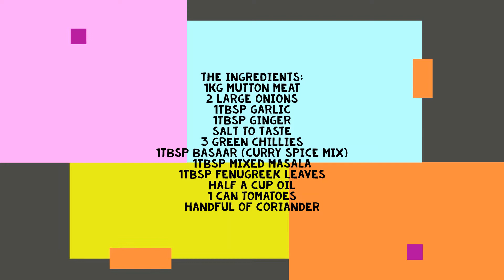How To Make Mutton Gosht Bhuna!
Another Tasty Recipe for everyone to enjoy!

The Ingredients:
1Kg Mutton Meat
2 Large Onions
1tbsp Garlic
1tbsp Ginger
1 Can of Tomatoes
Handful of Coriander
Half a cup Cooking Oil
1tbsp Basaar (Curry Spice Mix)
1tbsp Mixed Masala
1tbsp Fenugreek Leaves
Salt to taste
3 Green Chillies